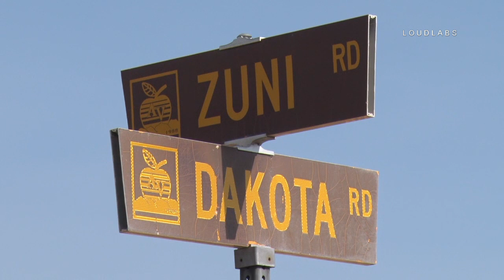Truck vs School Bus / Apple Valley 8.17.18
APPLE VALLEY - A possible distracted driver slammed into the rear end of a partially loaded school bus Friday afternoon in Apple Valley. The collision occurred around 4:00 PM in the 21400 block of Zuni Road. The Apple Valley Unified School District bus was in the middle of its regular after school drop off route when the accident occurred. The male driver of the full size pick up truck was transported to a local hospital with non life threatening injuries. No children appeared to have been injured. A witness (off camera) stated that the driver of the truck didn't see the school bus and appeared to slam into the bus at full speed. No skid marks were seen. Another nearby resident (SOT in file) stated they heard the crash and came out to help. CHP Victorville is handling the investigation.